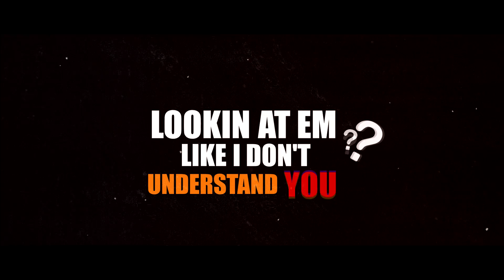Blake G - Can Do (Official Lyric Video)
"Anything you want, I can do..." Virginia-based producer and recording artist Blake G has definitely leveled up with his new single, "Can Do". The 26 year old songwriter has been grinding away ever since his first Soundcloud releases in 2013. He's entertained thousands with his "off the dome" livestreams, wowing fans with his in the moment freestyles based on their own names and input. Now he's here with a self-produced single that carries a clear message: "I have what it takes, and I'm done playing around".

Stream or Purchase "Can Do" on Spotify, Apple Music, iTunes, Amazon, or anywhere music is found!

"Can Do" was written, recorded and produced by Blake G. Published by OTD Life.

LYRICS:
They try to tell me what I can, what I can't do
Lookin at em like, I don't understand you
You never really know what life's gonna hand you
So I'ma do anything that I get the chance to
I keep it cooking like the pots and the pans do
Tryna make a few bops you can dance to
I be tight up on that ass, like a pantsuit
I just want a girl that's hot, and cute
Mic check like 1, and 2
My checks like woah, damn dude
My skill just grows, bamboo
You thought I drove, man flew
Bet I got weed, that's a gram zoot
You know I brought the team, and the fam too
Pull up on the scene it's a damn zoo
I put a beat on, and jam like I can't shoot
Can do

Anything you want, I can do
Nothin that I can't prove
Can do
Can do

They try to tell me what it is, what it is not
While they're living in the system getting pissed off
Cause I'm doin' something that they only dreamed of
Elon in my shuttle bouta' lift off
I'm just tryna stay in shape like tip top
I don't have time to waste, like Tik Tok
Y'all goin' OD with the shit talk
While I'm going overseas for the vistas
Pregame, till the party getting kicked off
Shorty hanging by my side, like a wristwatch
Told her that I'm up next, just watch
Another call from my ex, get blocked
Tryna see the whole globe, takin pit stops
This kinda tour doesn't end up in a gift shop
My flow opened up doors like I pick locks
Now you wanna bandwagon for a quick spot
No can do

Can do
Can do

I'm so done listenin'
Y'all feeding me lines like fishermen
I just don't give a shit
I been spitting rhymes 8 years
And I started off strong so I might as well finish it
I been spreading light like filaments
Words turn to life-like images
Mind's eye open up the infinite
I'm never givin' in
Might choke you up, like a mouthful of cinnamon
If you ever knew
Everything I been through
It was OTD, never singing the blues
Every penny that I put in I know I'ma recoup
I been building up the movement let me rally the troops
Man, I always had it in me, I just needed the proof
All the love that I been gettin' got me seeing the truth
Just a little bit of time and it's absolute
If you really wanna make it off an attitude
Then it's can do

Can do
Can do
Can do
Can do